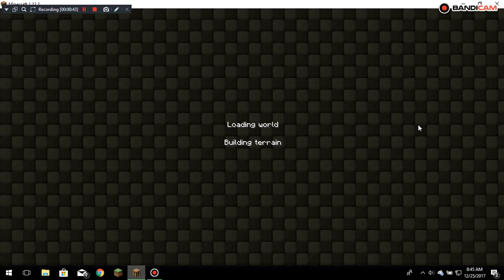THE MOST EPIC SEED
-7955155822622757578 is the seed